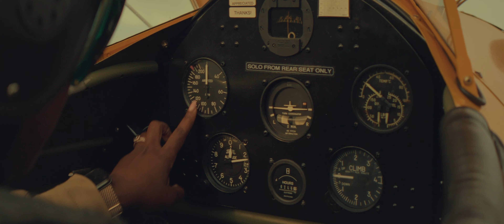New Heights PSA :60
At VA, we are committed to making life better for the more than 9 million Veterans who rely on us for health care. We support that commitment by empowering our employees to explore new and unique ways to care for those Veterans, providing the best patient care and better prospects for caregivers to engage in cutting-edge breakthroughs.